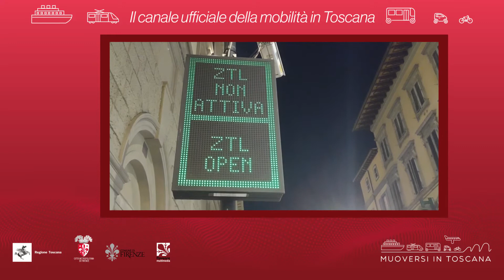Muoversi in Toscana - Edizione delle 7.30 del 12 giugno 2021